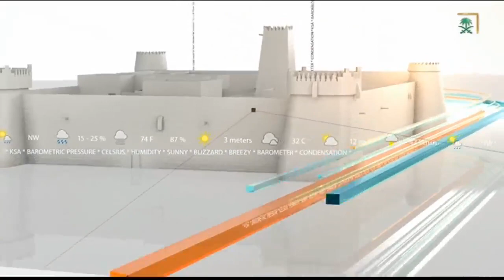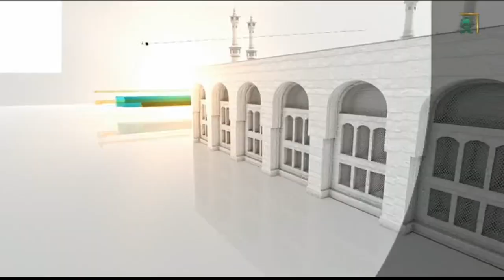نشرة الأخبار الأخيرة ليوم الأربعاء 1441/07/02هـ